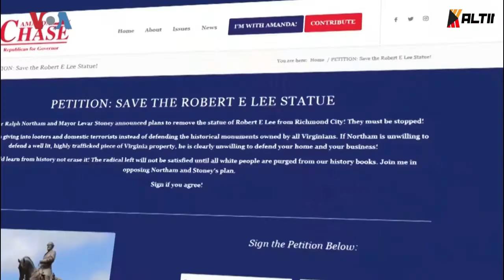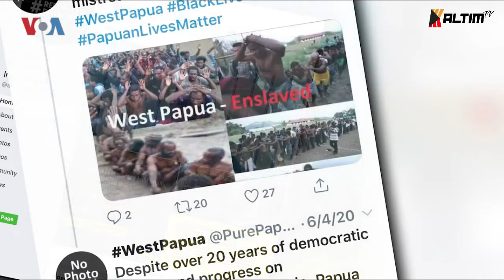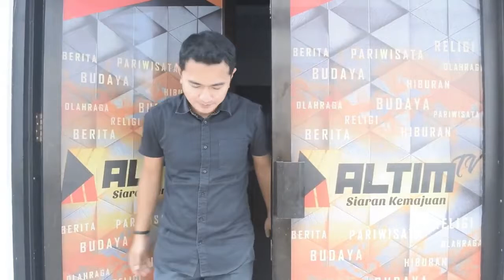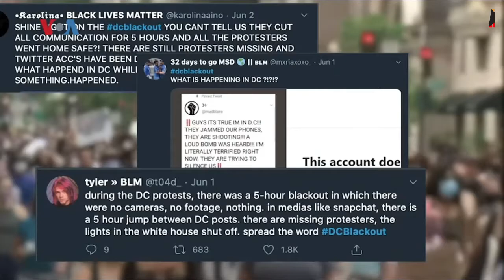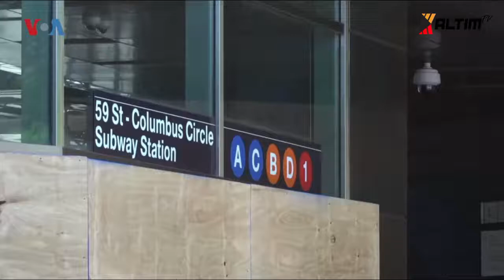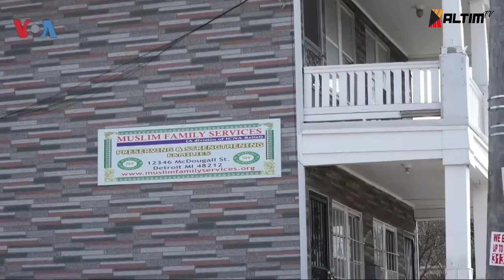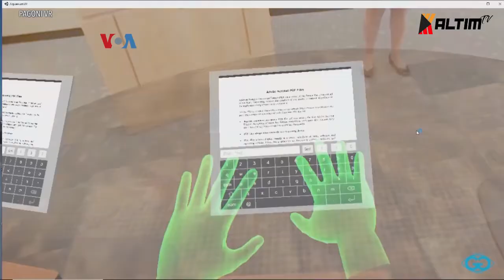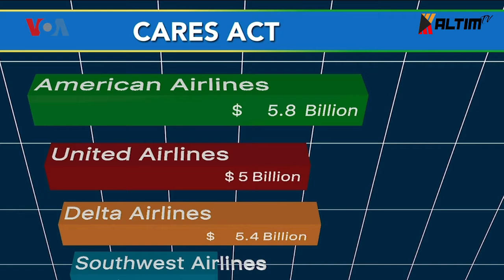HALO VOA, 21 JUNI 2020